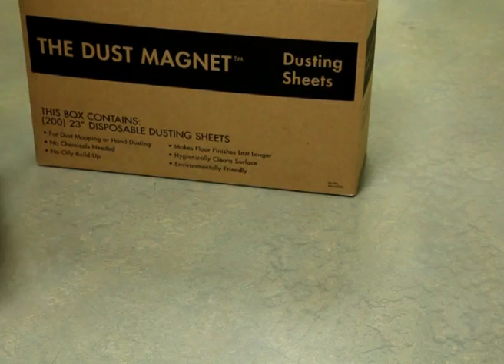Dust Magnet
The Dust Magnet™ dry mopping system is the preferred way to remove dust and light dirt from hard surfaces at major hospitals, schools, nursing homes, health care and other facilities.

The standard Dust Magnet floor tool and shaft has single or multiple sheets that easily attach to the aluminum frame. The telescopic handle extends to 79 inches (201 cm) making it ideal for hard-to-reach and overhead areas. The entire unit weighs less than 2 lb (0.91 kg)